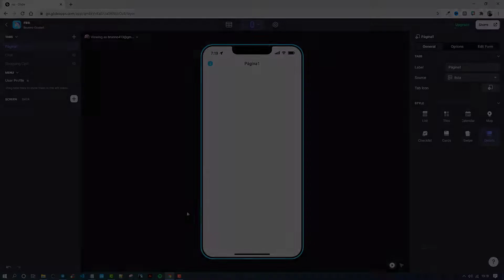Glide App Componentes DRAG AND DROP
Saiba neste vídeo como arrastar e soltar o componente da plataforma Glide. Fala pessoal, a plataforma está com essa atualização de hoje, o DRAG and DROP. Agora para criar aplicativos Glide você pode arrastar e soltar os componentes dentro da área do layout. Gostou? Eu achei 10! No-code é assim! Crie seus aplicativos Glide de forma prática e rápida. Gostaria de copiar aplicativos gratuitos para estudo? Pede lá no zap que tenho uns incríveis. E ó, grátis!!!

Você assistiu: Glide App ( Componentes DRAG AND DROP)